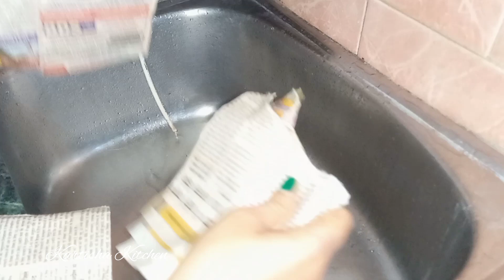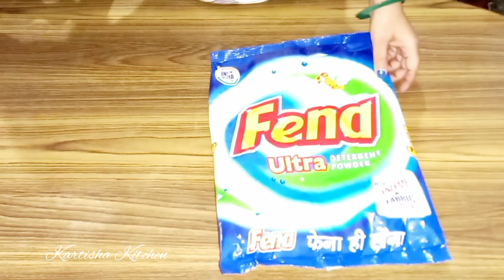Brilliant kitchen tips for a clean kitchen | How to keep kitchen clean and organised, kitchen tips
Brilliant kitchen tips for a clean kitchen | How to keep kitchen clean and organised

how to clean sink
kitchen Organiser